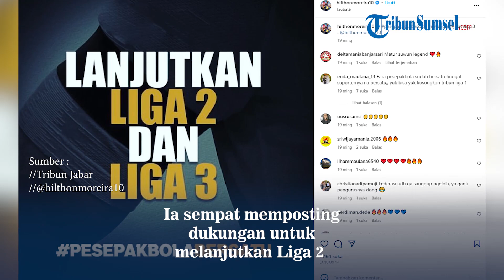Masih Ingat Hilton Moreira ? Mantan Penyerang Anyar Asal Brasil, Ini Kabarnya Sekarang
Hilton Moreira adalah salah satu pemain asing senior yang sudah malang melintang berkarier di Indonesia.

Mulai dari Deltras Sidoarjo, PERSIB Bandung hingga SRIWIJAYA FC pernah dibela penyerang asal Brasil ini.

Aksinya di lapangan hijau tentunya memanjakan mata pecinta sepakbola tanah air kala itu.

Lantas, bagaimana kabar Hilton sekarang ?

Editor / Reza